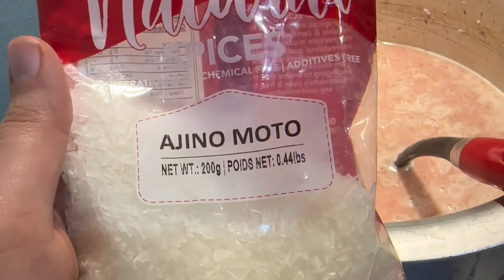Children Spaghetti | Kids Favourite Dish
1. Multiculturalism: Canada celebrates its diverse cultures, languages, and beliefs.
2. Natural beauty: From mountains to coastlines, Canada offers breathtaking landscapes.
3. Friendly people: Canadians are known for their hospitality and welcoming nature.
4. High standard of living: Canada offers good healthcare, education, and infrastructure.
5. Vibrant cities: Toronto, Vancouver, Montreal, and others offer world-class amenities and attractions.
6. Outdoor activities: Canadians enjoy hiking, skiing, hockey, and other outdoor pursuits.
7. Four distinct seasons: Experience winter snow, spring blooms, summer warmth, and autumn foliage.
8. Bilingualism: English and French are official languages, with many Canadians speaking both.
9. Delicious cuisine: Enjoy maple syrup, poutine, Montreal smoked meat, and seafood.
10. Cultural events: Festivals like Canada Day, Toronto International Film Festival, and Quebec City Winter Carnival.
11. Education: Top-notch universities and colleges, with a strong focus on research and innovation.
12. Healthcare: Universal healthcare system, with access to quality medical care.
13. Safety: Low crime rates compared to other countries.
14. Indigenous culture: Rich history and contributions of First Nations, Inuit, and Métis peoples.
15. Immigration: Canada welcomes newcomers and offers pathways to citizenship.

These are just a few aspects of life in Canada. With its unique blend of tradition, diversity, and natural beauty, Canada is a wonderful place to live, visit, or explore.